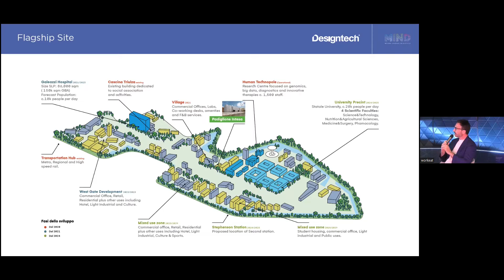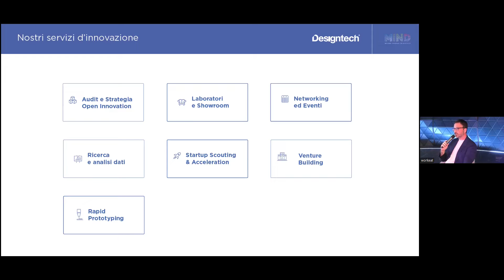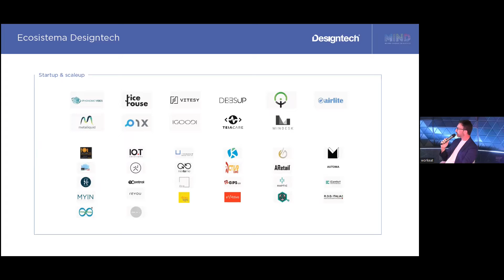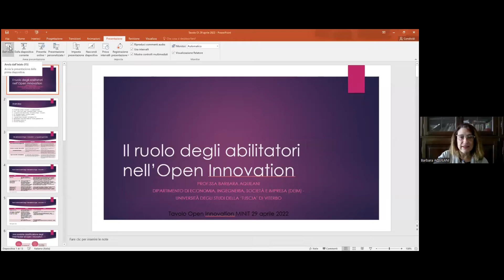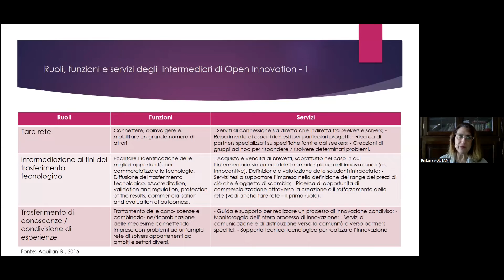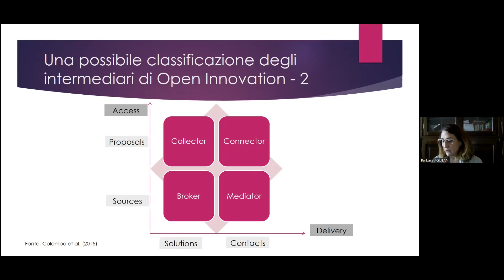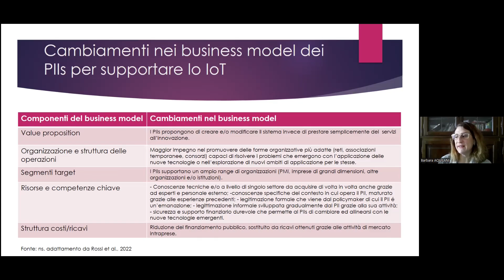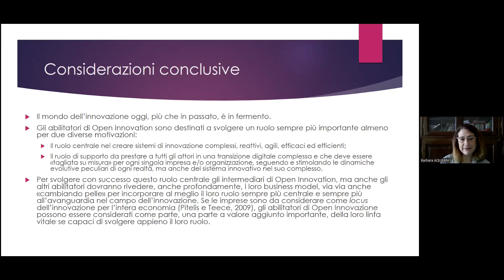Tavolo Tematico Open Inn. - Tallarico (Hi-Interiors), Scavolini (Ernestomeda), Aquilani (Uni.Tuscia)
Gli interventi di Ivan Tallarico (Hi-Interiors), Alberto Scavolini (Ernestomeda), Barbara Aquilani (Università degli Studi "Della Tuscia" di Viterbo).

Abilitatori ed esperienze di Open Innovation per il Made in Italy